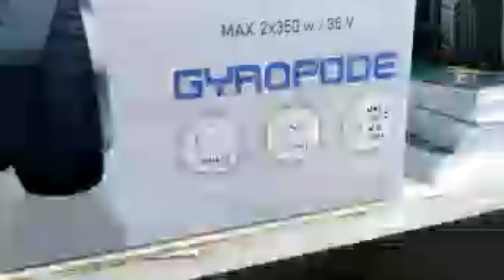Déballage De Hoverboard En Retard Après La Présentation